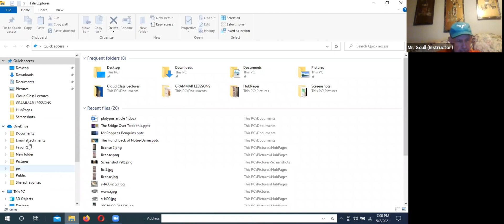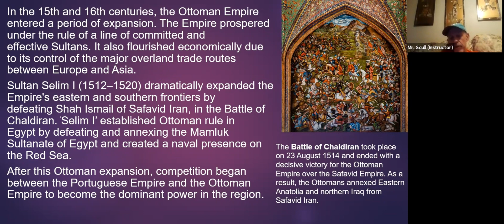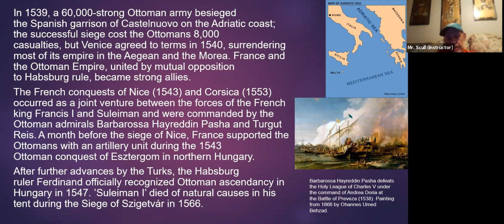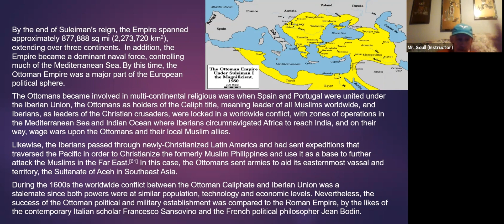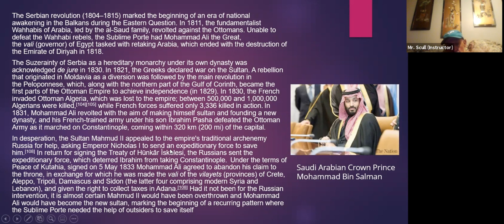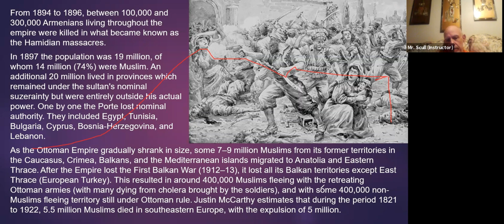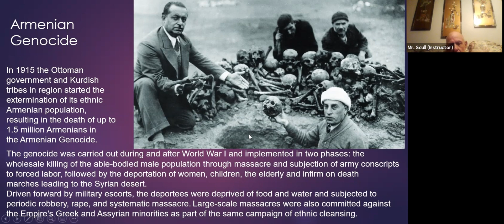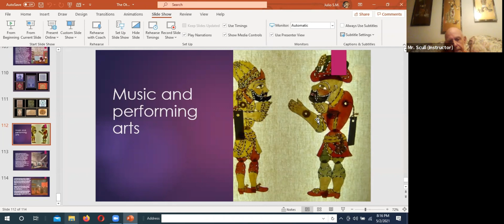Cloud Classroom 2021 Spring, Introduction to Ancient Roman & Ottoman Empire (Hist102), Class 8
Cloud Classroom 2021 Spring
Subject:  Introduction to Ancient Roman & Ottoman Empire (Hist102)
Class 8
Instructor: Julio Scull